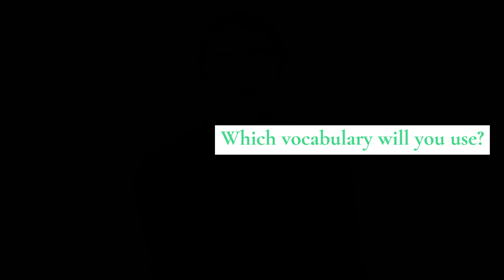D&D DANCE PILLS - CCN/ATERBALLETTO Quarta puntata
D&D DANCE PILLS esplora un altro autore chiamato a creare per il CCN/Aterballetto di Reggio Emilia: il valenciano Marcos Morau. Sua la nuova produzione a serata del 2024 che debutterà il 1° agosto allo Sferisterio di Macerata intitolata "Notte Morricone" su musiche del grande compositore italiano due volte premio Oscar. Il mondo di Ennio Morricone si fa corpo e visione. Una musica la sua che incarna quel "senso astratto di ciò che non è detto e non si vede nei film". Sebbene sia quasi impossibile separare la sua musica dalle immagini che la accompagnano, Morricone trascende e si intreccia con la vita stessa, con i ricordi e con la bellezza e la crudeltà di un mondo che continua ad avanzare, distruggendo e costruendo sé stesso ogni giorno.